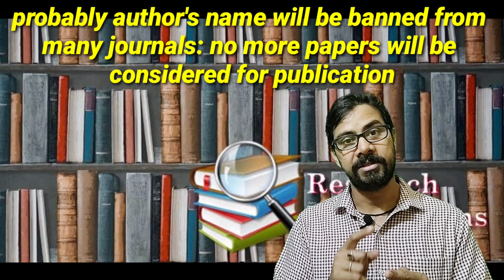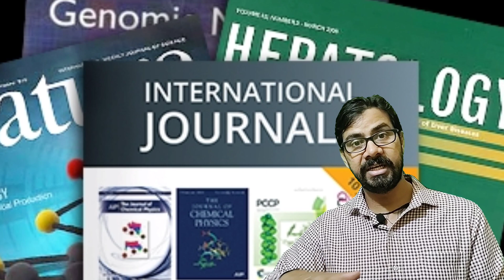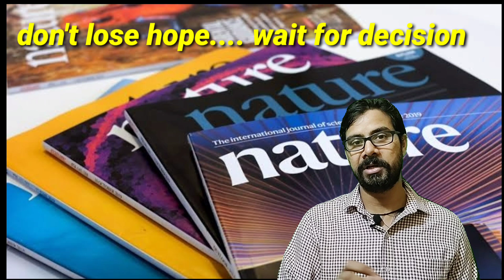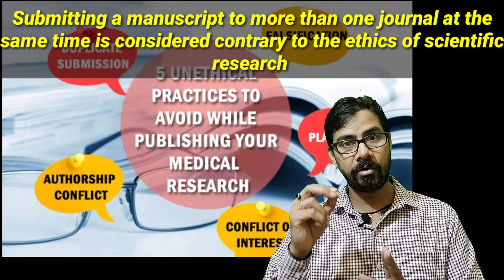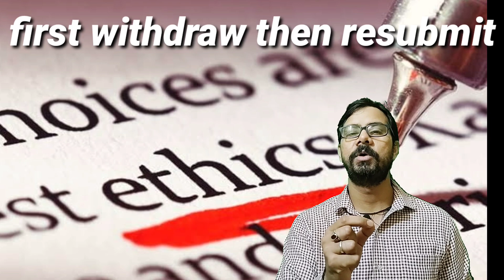Submitting Research paper to multiple journal? Ethical????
It is unethical, and unprofessional. Do not do this.
1) You submit to two journals. It takes editor's time, and reviewer time. At one journal you have wasted both. This will make editors and reviewers angry. Editors talk to one another, so you might find it more difficult to publish anything in the future.
2) There is the risk of double publication.
3) Very risky. If you submit to two journals there is the possibility that both journals will send a copy to the same reviewer. I would guess that most reviewers would tell both editors.
So what would happen if you sent the manuscript to two journals, and both journals happened to send a copy to your department head for review?

It is not recommended to submit a manuscript to more than one journal at the same time.
"Articles submitted for publication must be original and must not have been submitted to any other publication. "